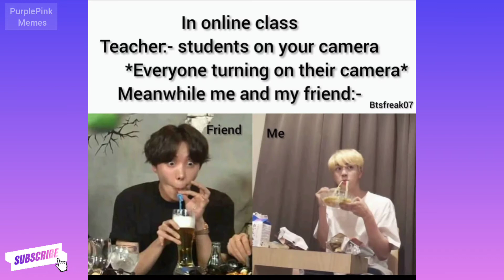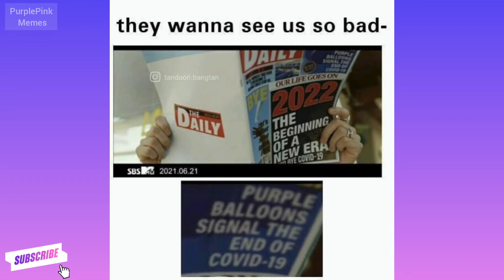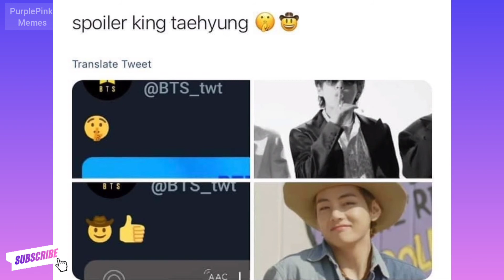BTS funny Memes Only Army will understand V38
bts butter,the late show,방탄소년단 리액션

Source: instagram
credit: